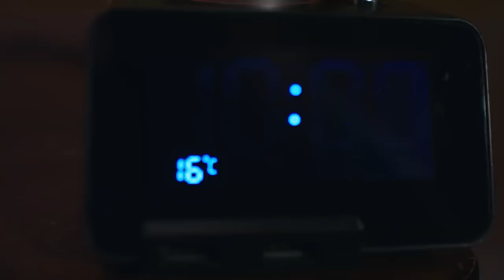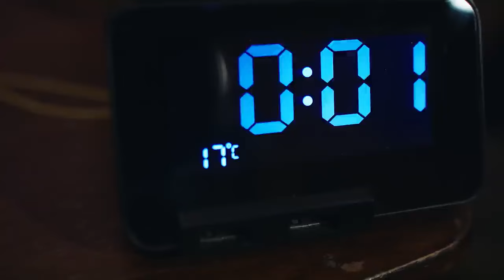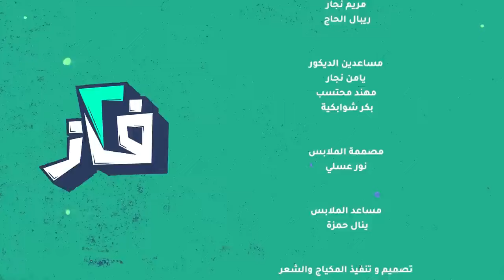مسلسل 2 فاز l الحلقة 2 l اليوم خطبت مراد وقرر ينتحر شو القصة ! 😨